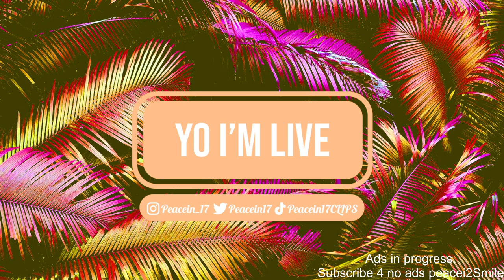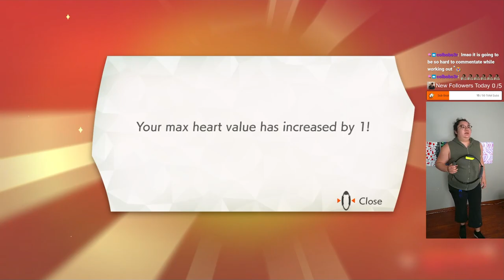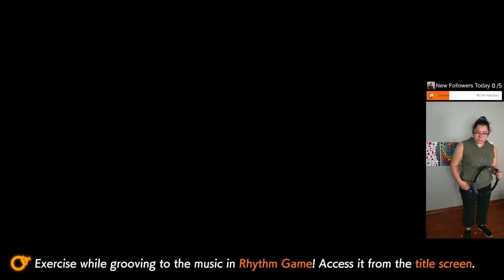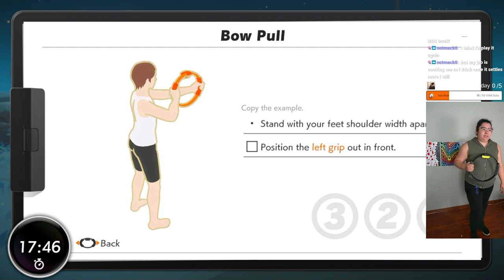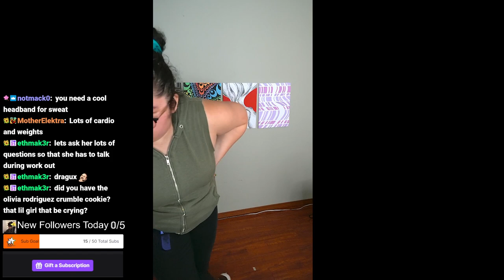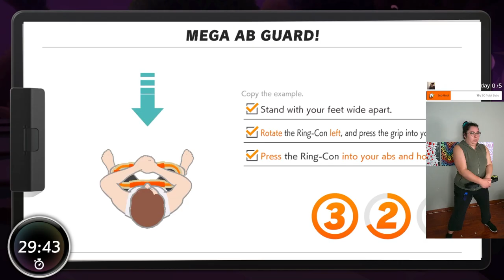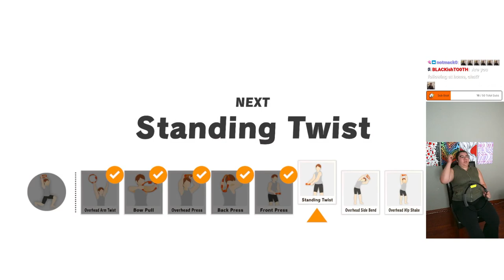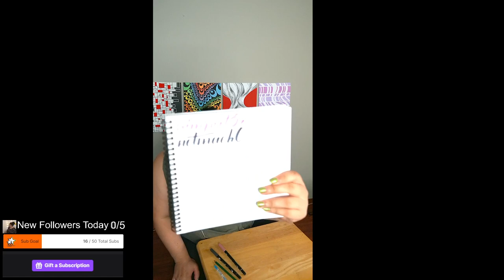9/5/24 PLAYING TO MY LIMITS! SHAPE UP SEPT DAY 2 - Ring Fit Adventure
Time Stamps
00:00:00 Starting Soon
00:05:00 Intro
00:11:00 Ring Fit Adventure
01:38:00 Thanking Subs Calligraphy